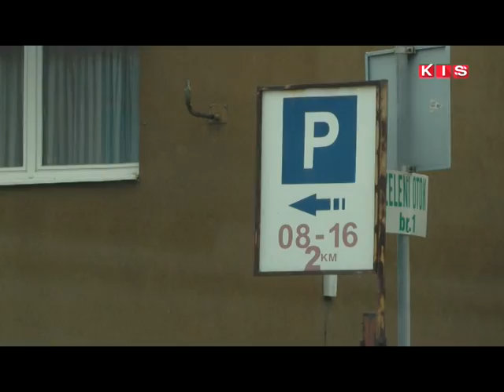U KISELJAKU POČELI RADOVI NA UREĐENJU GRADSKOG TRGA